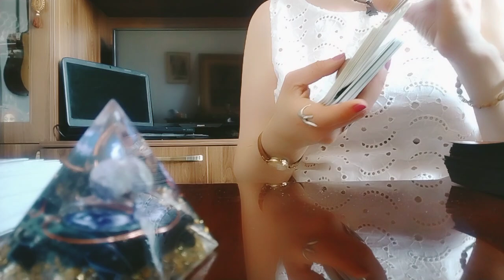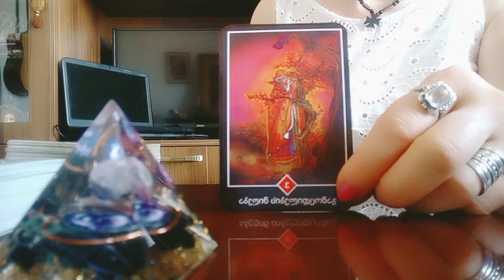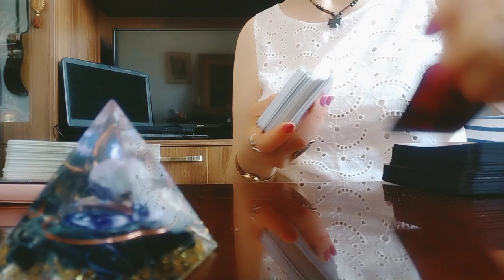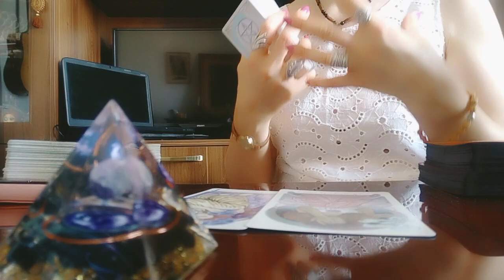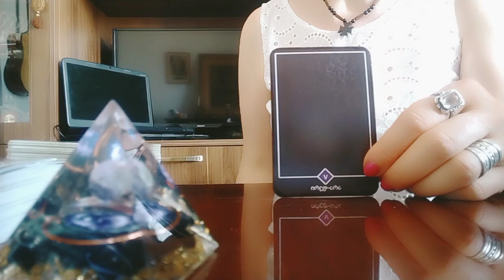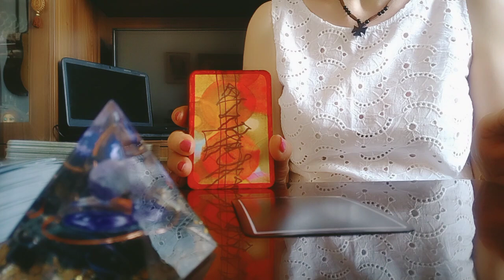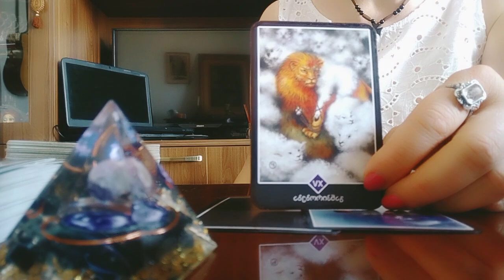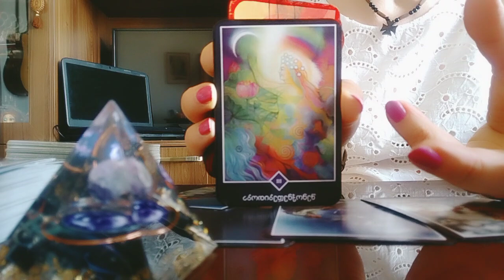თავს მარტო გრძნობთ? ცხოვრებამ აზრი დაკარგა?/თქვენ წარსულის მოგონებების ტყვეობაში იმყოფებით!🕊️💫🌟✨❤️